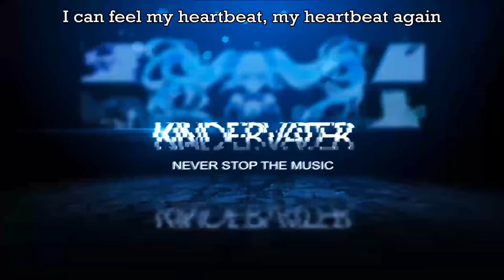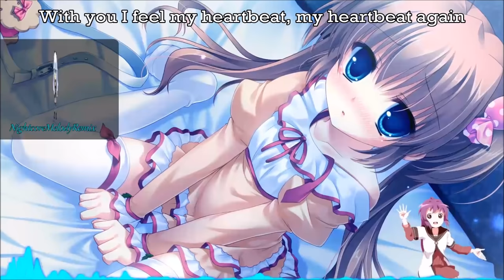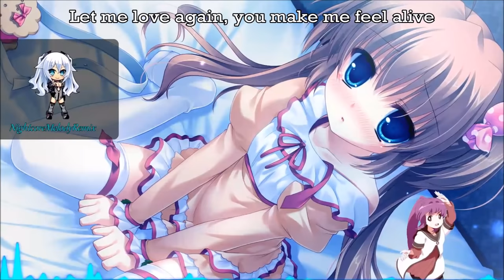Nightcore - Heartbeat [Remastered]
Song: Kindervater - Heartbeat

Visual Novel: Midori no Umi

♥Group Nightcore Fanclub♥

♥♥♥♥♥♥♥♥♥♥♥♥ World of Dream ♥♥♥♥♥♥♥♥♥♥♥